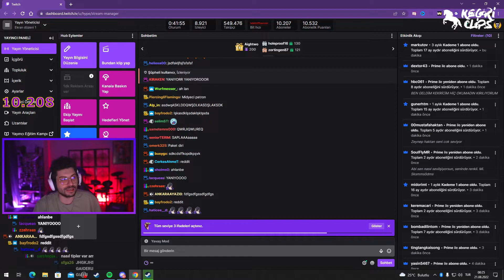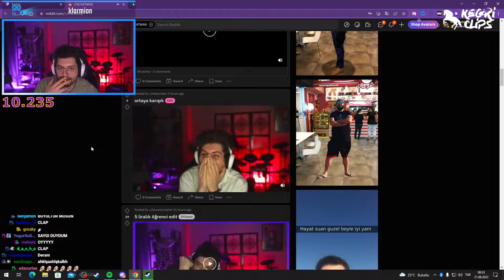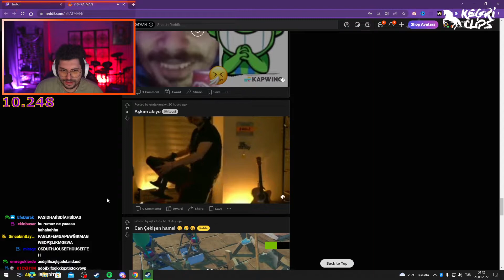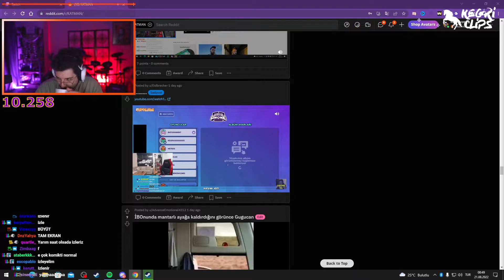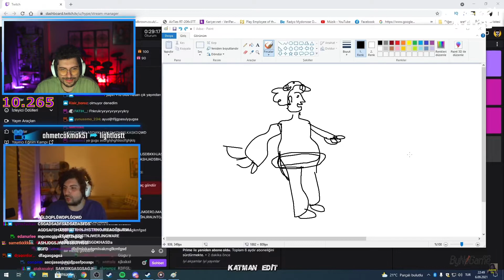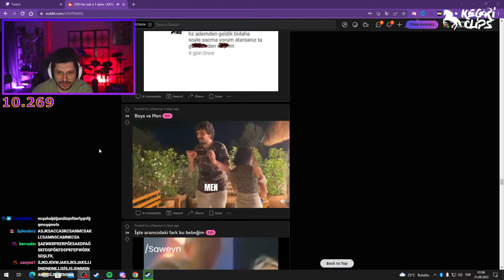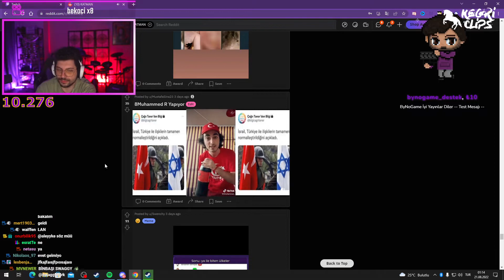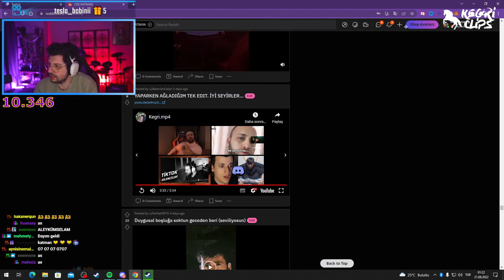Hype - Reddit Check (21.08.2022)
Lütfen beni Instagram'dan takip et.